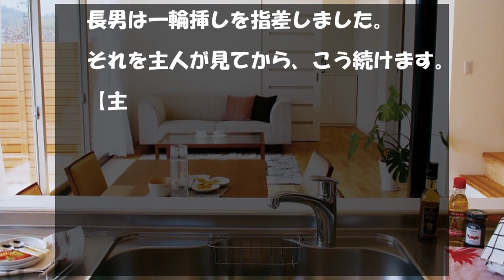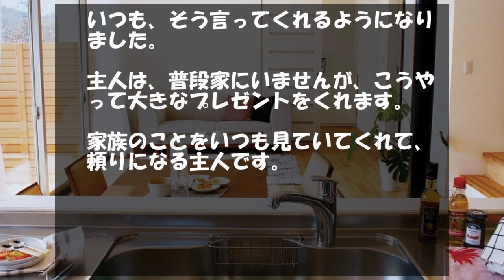【感動する話】ご飯を食べない息子に父が「あること」を言うと、残さず食べるようになった！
私の息子はお菓子ばかり食べて、
ご飯をあまり食べてくれません。

そんなある日・・・

たまたま主人が早く帰ってきました。

そして、ご飯を食べず、
アイスを食べに行こうとした息子に、
夫が話しました。

すると、息子がご飯を全部食べるようになり、
私は感動しました。